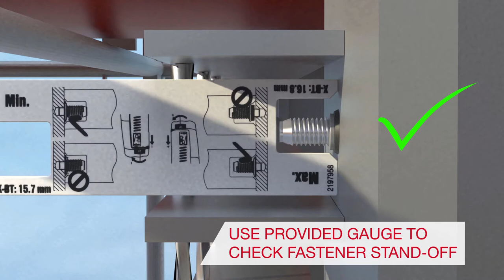HOW TO fasten on steel: load demanding grating (highly corrosive environments)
Steal back time when fastening on steel!

You can achieve huge time savings – compared to welding, through bolting or clamping – with the battery-powered BX 3-BTG fastening tool.

Fastening load demanding grating (in highly corrosive environments) against high shear and tensile load using X-BT-GR threaded studs, X-FCS grating fasteners and the battery-powered BX 3-BTG fastening tool.